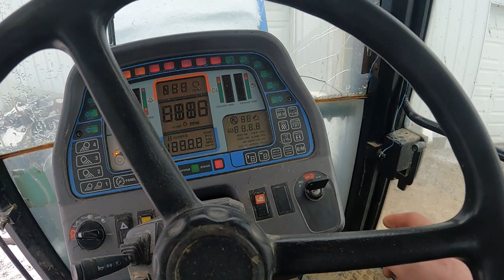New Holland 8870 fuel pump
Back in the day before I was on YouTube I used to work a lot on tractors like this and now I had the opportunity to film it for you so here we go. A common issue with these is the hard starting especially on the high hours ones and this is a easy and common fix.

So what do you think? Love it ? Hate it? Share your opinion.
Hey our Instagram has some cool things too
do you like to talk about tools ? Come check us out at our Facebook tool group